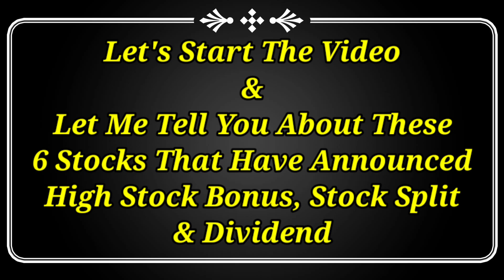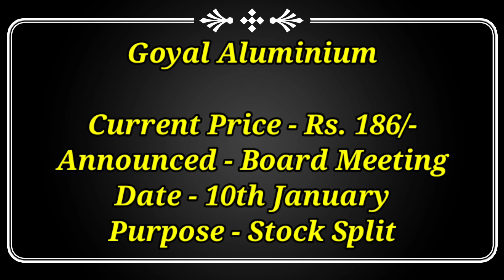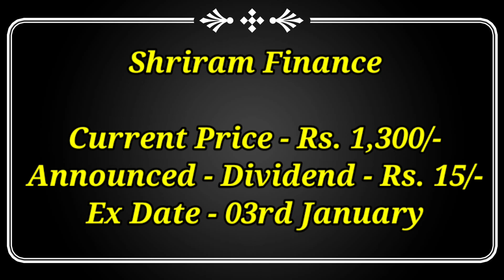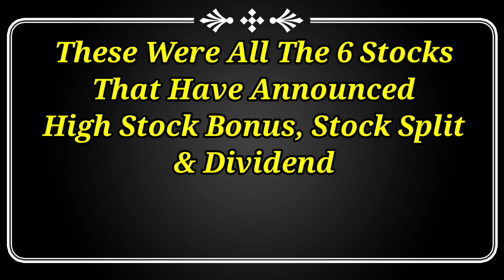Just 6 Stocks Announced High Dividend With Bonus Ex Date January 2023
Dividend stock
upcoming Dividend
upcoming shares

Market analysis
Market news today
Market news